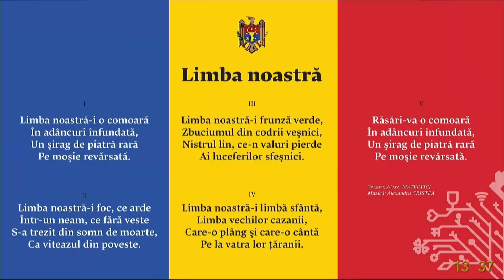Inaugurarea solemnă a sesiunii de toamnă a Parlamentului – 15.09.2022